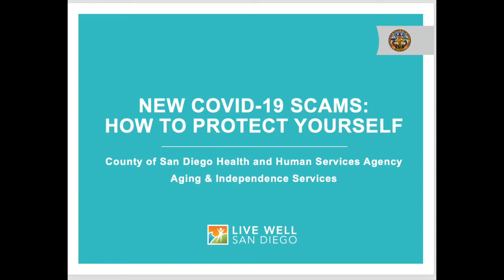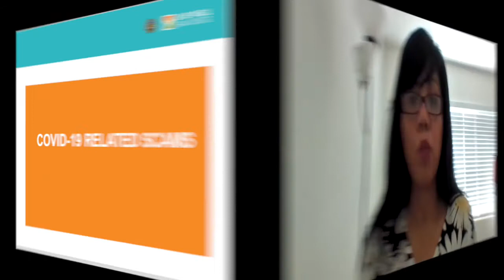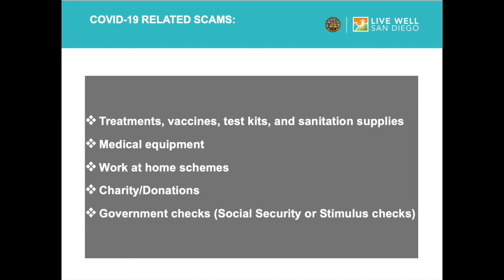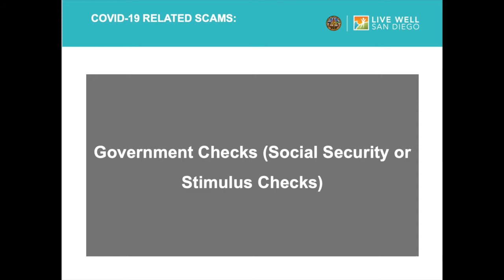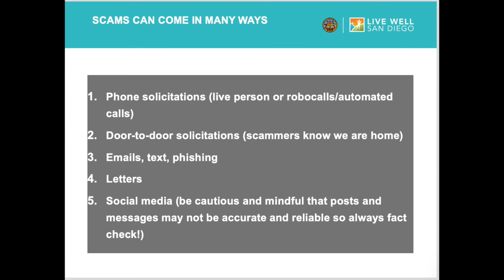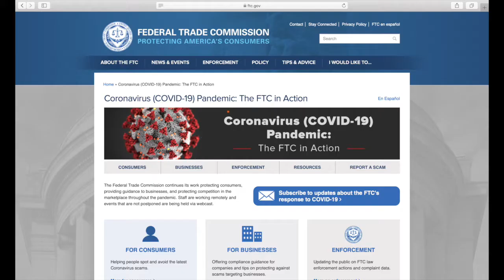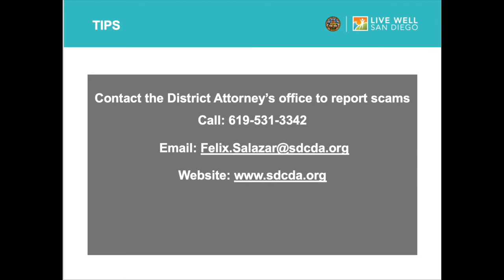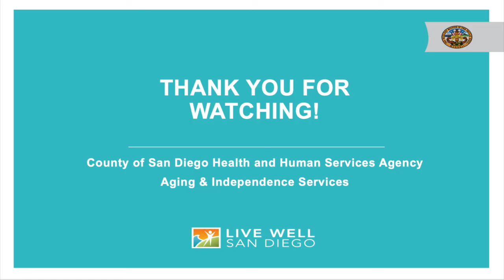New How to Protect Yourself During Covid 19